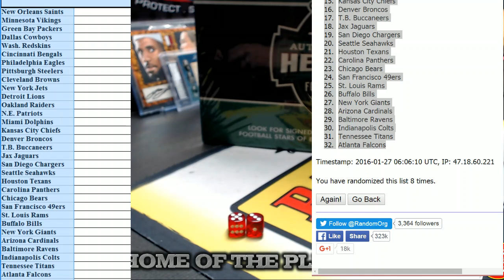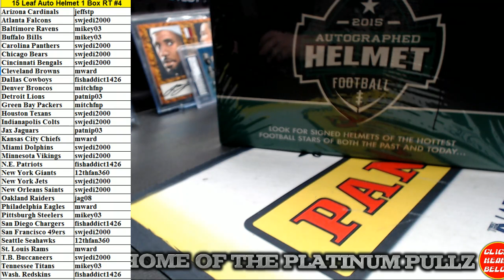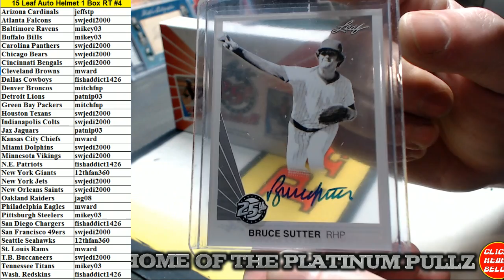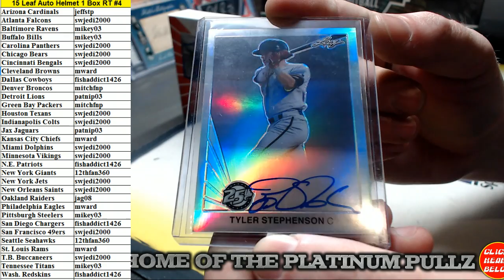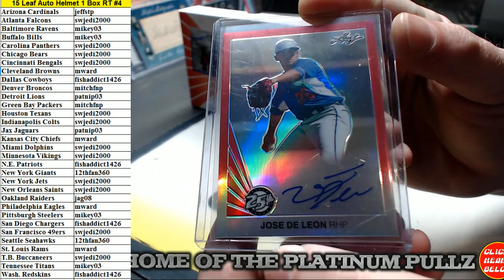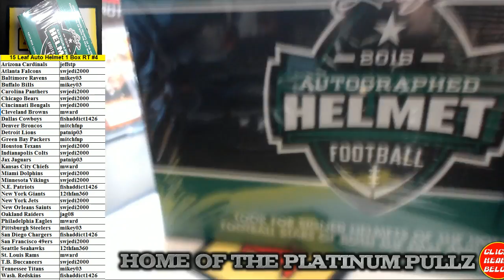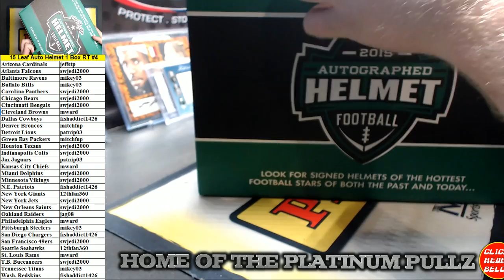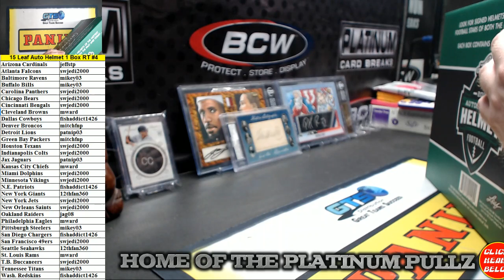2015 Leaf Autographed Full Size Helmet 1 Box Random Teams #4 (1/27/16)